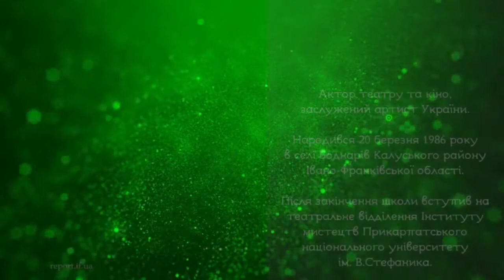Ранковий гість. Роман Луцький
Про романтичну казку по роману Фелікс Австрія (фільм "Віддана") розповідає актор Роман Луцький.